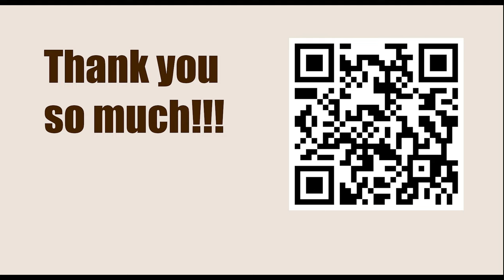NEW TRAPS in the Chess Opening || Scandinavian Defence